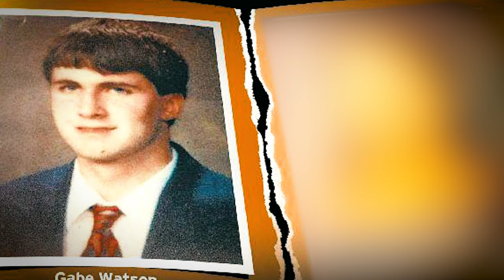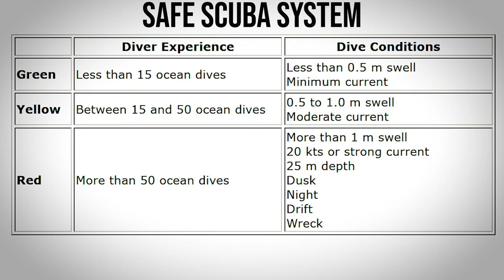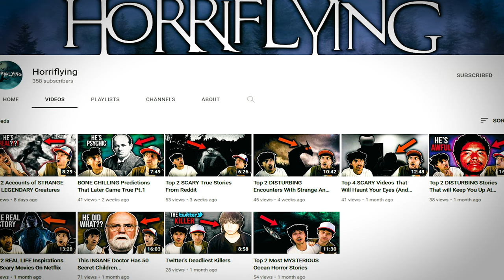The Honeymoon Killer | The Unsettling Case of Tina Watson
On October 22nd of 2003, the police were called to the scene of something awful that occurred while a couple were on their honeymoon, 11 days after they just got married.

This is The Unsettling Case of Tina Watson